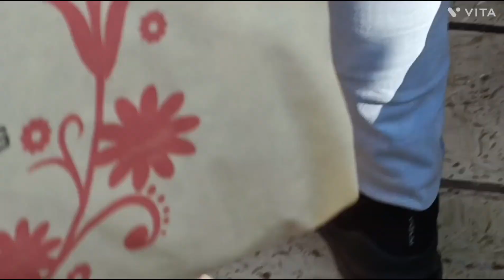26th January 2023 BABA DEEP SINGH JANAM DIN NAGAR KIRTAN UTSAV AMRITSAR GOLDEN TEMPLE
Babaji ki meher mujpar  thi ki meine 26th January 2023 ko Snan karne ki Sochi aur ussi din Baba Deep Singh Ji Ka Bday bhi tha .